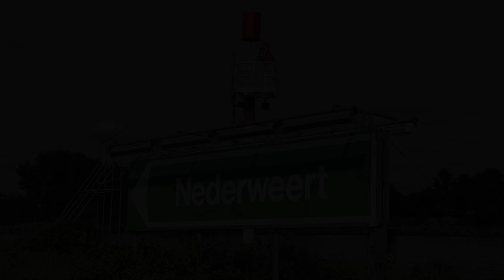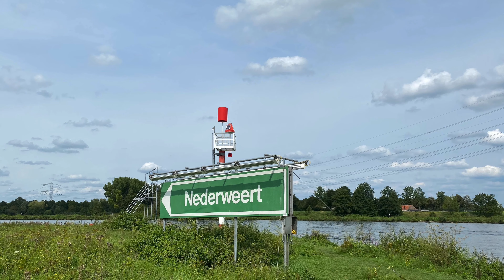Water Fun Maas, Limburg, the Netherlands 🇳🇱 4K iPhone 11 Pro